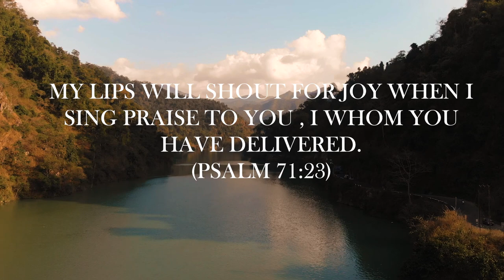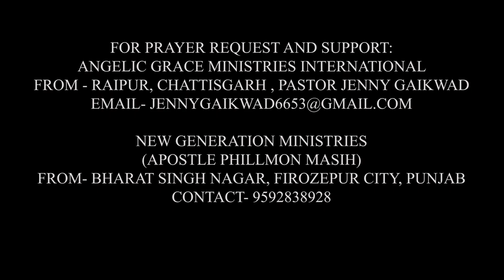Tu mera Sharansthan | Calling from Christ Band | Jenny Gaikwad | Cover Song 2020 | New Version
MY LIPS WILL SHOUT FOR JOY WHEN I SING PRAISE TO YOU, I WHOM YOU HAVE DELIVERED. (PSALM 71:23)

Credit &  Crew :

Singer - Jenny Gaikward
Guitarist- Rupesh Das
Drummer- Er. Sylvester Manuel
Keyboard- Abhijeet Singh
Mixing & Mastering -  Dr. Ravi Patel
Arranging - Ashley Lal
Video Editing & Colouring - Ashley Lal

Special Thanks To :
Mr. Jai. K. Gaikwad & Dr. (Mrs.) Rita.S. Gaikwad , Mr. Samson Manuel & Mrs. Nisha Manuel ,
Mr. Emmanuel Das  &  Mrs. Joy. E. Das.
Ruchika Das , Animesh Pankaj Ekka , Amit Lal , Sofiya Manuel , Prateek Gaikwad , Robin Bhagirathi,
Pastor Philmon Masih , Pastor Manish Ghares.

Lyrics :

Tu mera sharansthan
Tu mera gadh hai
Sankat mein mera dost
Mera prabhu - 2x

Aradhna karu mein pure dil se
Mai tujhe dhundunga
Sampurn Jevan me
Teri seva karunga
Meri sari chizo se
Mai hu yaha
Mai hu yaha prabhu - 3x

Udharak mera tu
Meri changai hai
sankat mein samarth hai
mera prabhu - 2x

Mai tujhe dhundunga
Sampurn Jevan me
Teri seva karunga

Tu mera geet hai
Mera sangeet hai
Tu meri aasha hai
Mere prabhu - 2x

Mai tujhe dhundunga
Sampurn Jevan me
Teri seva karunga
Mai hu yaha
Mai hu yaha prabhu - 4x

Calling from Christ Instagram

For Prayer Request and Support :

Angelic Grace Ministries International ( Pastor Jenny Gaikwad )
From - Raipur, Chattisgarh.

New Generation Ministries ( Apostle Philmon Masih )
From - Bharat Singh Nagar, Firozepur city , Punjab.

CALLING FROM CHRIST BAND is a Christian Group from Raipur Chhattisgarh
We also write, compose and record Hindi and English all types of Christian Gospel Song.